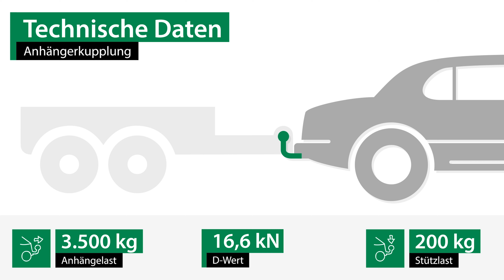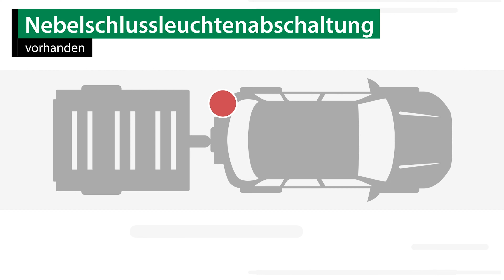Anhängerkupplung abnehmbar LAND ROVER RANGE ROVER IV | Westfalia Komplettsatz + Montage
►Anhängerkupplung abnehmbar + Elektrosatz + Montage | LAND ROVER RANGE ROVER IV | Westfalia

Einbau, Montage und Produktvorstellung einer universal Anhängerkupplung inkl. E-Satz für den LAND ROVER RANGE ROVER IV . Die vorgestellte AHK abnehmbar von Westfalia ist bei Rameder erhältlich Das Nachrüsten der Anhängevorrichtung kann optional in einem unserer bundesweit verteilten Montagepoints von uns übernommen werden

Warum sollte ich meine Anhängerkupplung für den LAND ROVER RANGE ROVER IV bei Rameder kaufen?
+Bestpreis-Garantie
+Maximaler Kundenservice

Ist die Anhängerkupplung abnehmbar von Westfalia die richtige für meinen LAND ROVER RANGE ROVER IV von LAND ROVER?